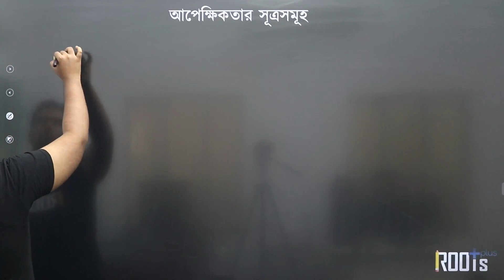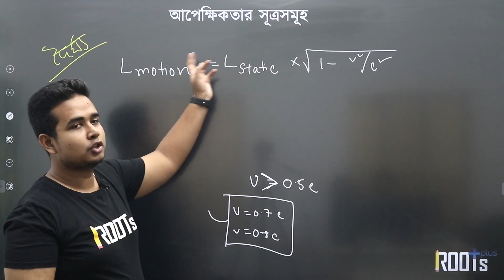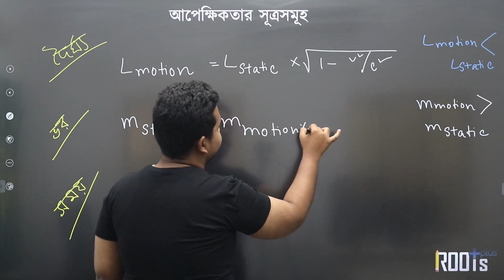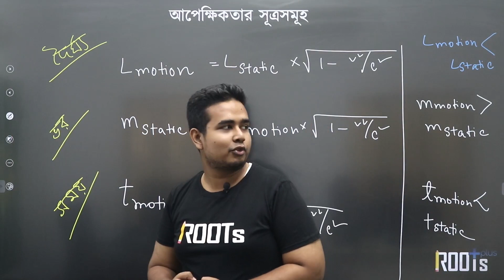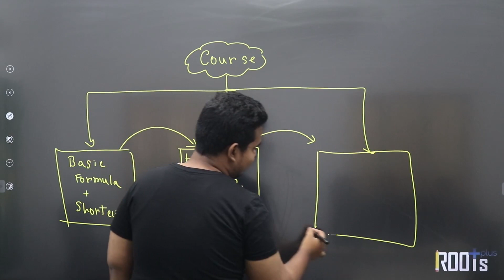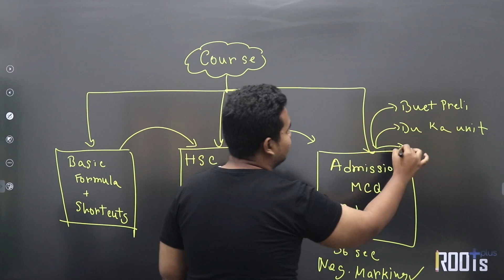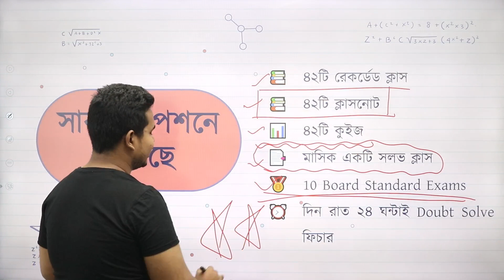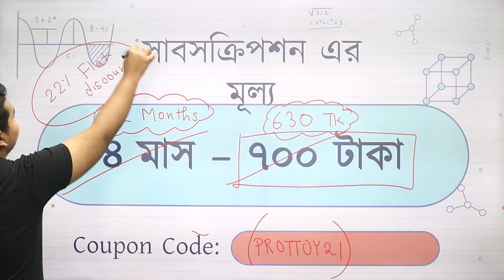আপেক্ষিকতার সূত্রসমূহ | Physics | HSC | Aquib Ahmed Prottoy